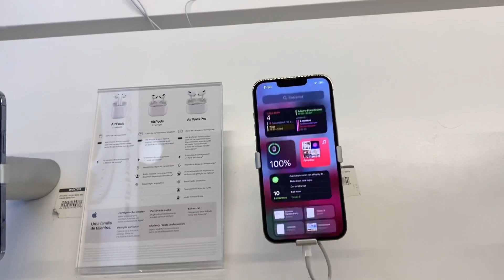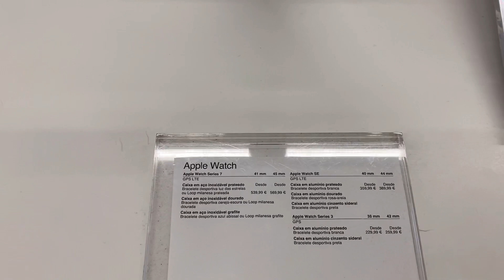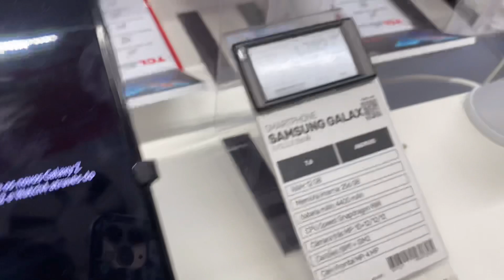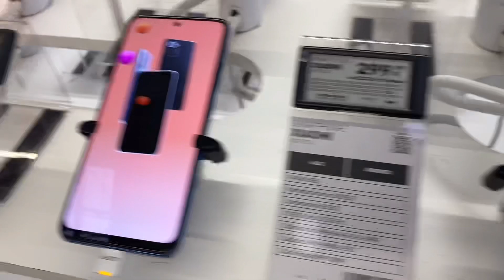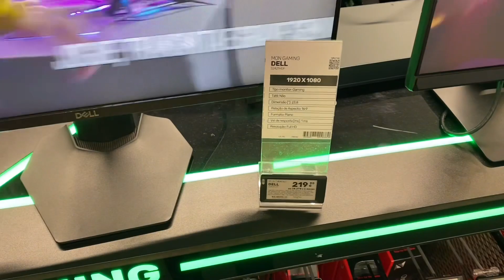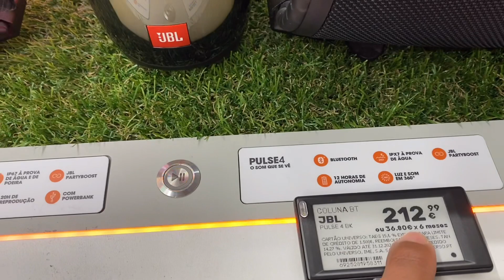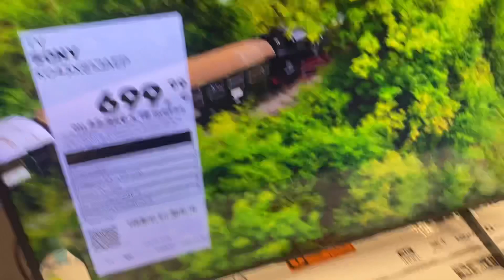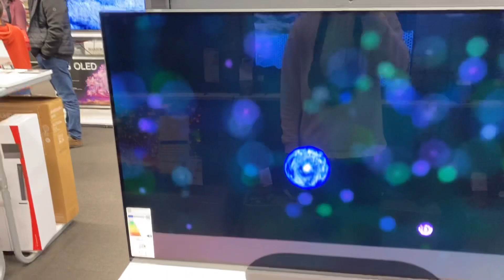LOJA DE ELETRÔNICOS EM PORTUGAL 🇵🇹 VALE A PENA ?!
Salve galera, o vídeo de hoje mostrei a loja de eletrônicos aqui de Portugal. esse foi o vlog de hoje.. sugestões de vídeos nos comentários seus lindos !!! 👇👇

Absurdos os preços dos eletrônicos em Portugal